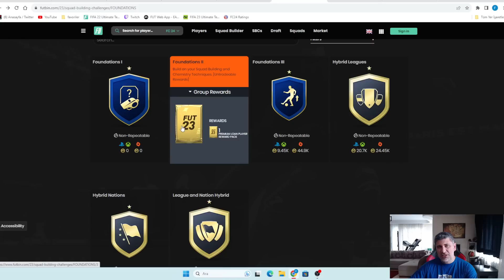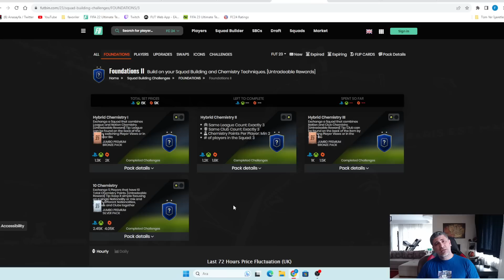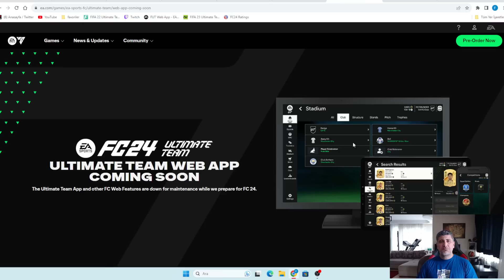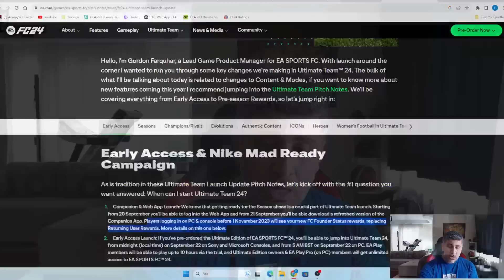WEBB-APP AÇILINCA İLK ÖNCE NELER YAPMALIYIZ?HANGİ ÜLKE SEÇİLİR?